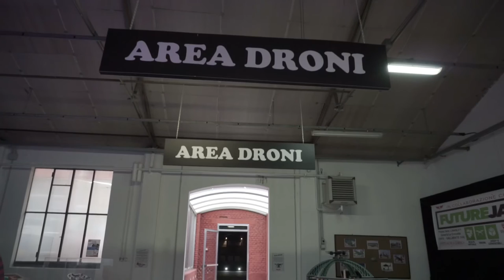Volandia Malpensa raccontata dai volontari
Vlog 009 // 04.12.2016 // Volandia (Malpensa)
Il parco e museo del volo ubicato a fianco dell'aeroporto della Malpensa

Volandia è un vero proprio viaggio alla scoperta dell'evoluzione del volo in tutte le sue forme.

Gear:
Sony A6000 with 16-50 e 55-200 lens
Monopiede e testa fluida Manfrotto